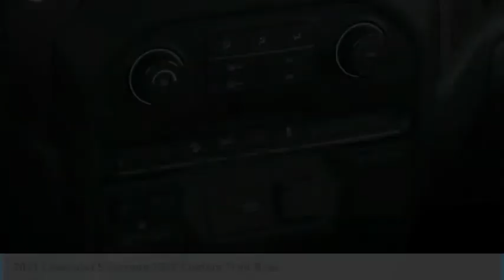2021 Chevrolet Silverado 1500 Custom Trail Boss FOR SALE in Post Falls, ID LL6790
2021 Chevrolet Silverado 1500 Custom Trail Boss

Knudtsen Chevrolet
1900 E Polston Ave

A real head turner!! New Inventory    4 Wheel Drive. You ve been searching for that one-time deal  and I think I ve hit the nail on the head with this admirable Vehicle  Safety equipment includes: Rear Vision Camera  Traction control  Teen Driver a configurable feature that lets you activate customizable vehicle settings associated with a key fob  to help encourage safe driving behavior. It can limit certain available vehicle features  and it prevents certain safety systems from being turned off. An in-vehicle report card gives you information on driving habits and helps you to continue to coach your new driver  Tire Pressure Monitoring System with Tire Fill Alert (does not apply to spare tire)  Daytime Running Lamps with automatic exterior lamp control  OnStar  Airbags  dual-stage frontal airbags for driver and front outboard passenger; Seat-mounted side-impact airbags for driver and front outboard passenger; Head-curtain airbags for front and rear outboard seating positions; Includes front outboard Passenger Sensing System for frontal outboard passenger airbag (Always use seat belts and child restraints. Children are safer when properly secured in a rear seat in the appropriate child restraint. See the Owner s Manual for more information.)  Hitch Guidance dynamic single line to aid in trailer alignment for hitching...Other features include: Air vents  rear  heating/cooling  SiriusXM Radio enjoy an All Access trial subscription with over 150 channels including commercial-free music  plus sports  news and entertainment. Plus listening on the SiriusXM app  online and at home on compatible connected devices is included  so you ll hear the best SiriusXM has to offer  anywhere life takes you. Welcome to the world of SiriusXM. (IMPORTANT: The SiriusXM radio trial package is not provided on vehicles that are ordered for Fleet Daily Rental ( FDR ) use. If you decide to con  Seats  front 40/20/40 split-bench with covered armrest storage  Auto-locking rear differential  Tail  Vehicle price and availability are subject to change without notice.